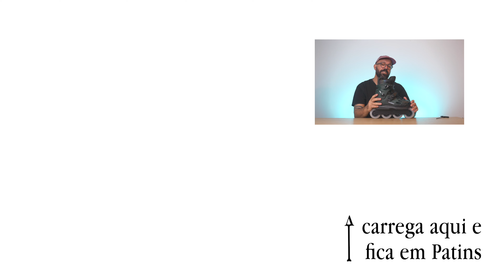Customizei os Meus Patins Flying Eagle Falcon